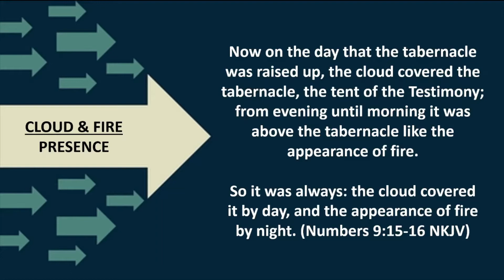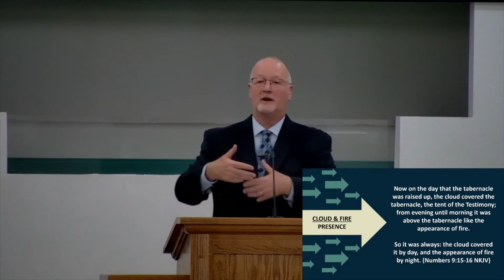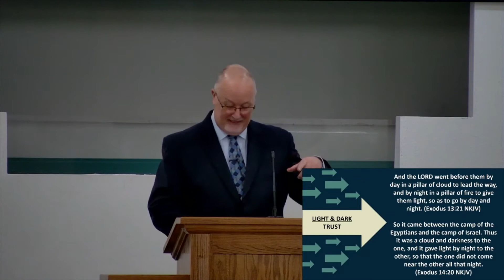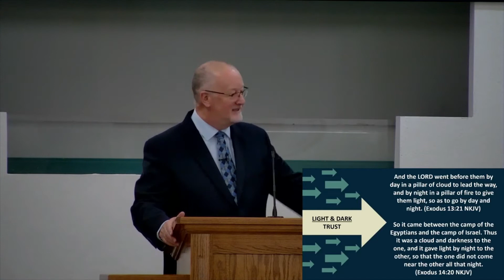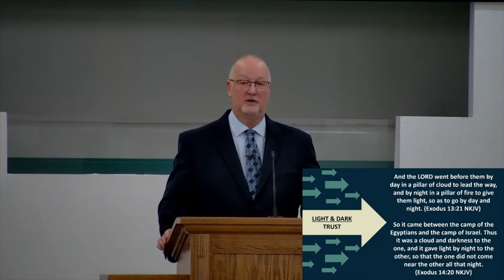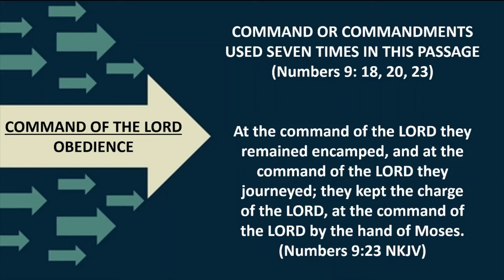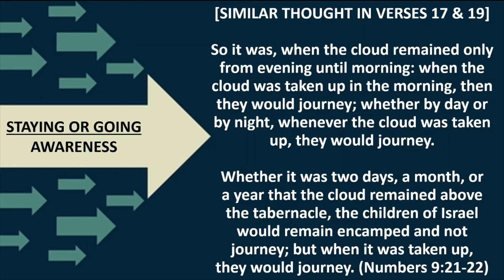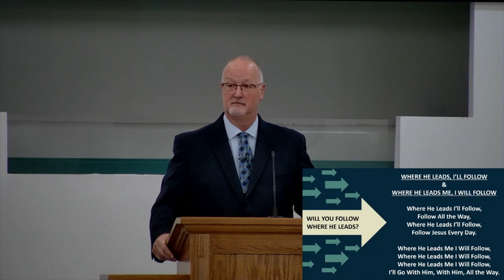2021-03-07 = Cloud and Fire - Numbers 9